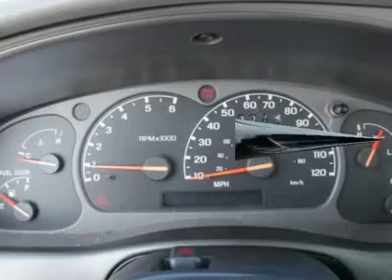2003 MAZDA B-SERIES 2WD TRUCK Austin, TX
2003 MAZDA B-SERIES 2WD TRUCK Austin, TX
Stock

Henna Chevrolet
8805 North IH-35